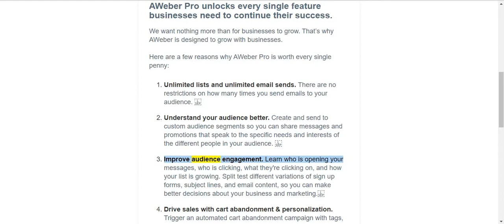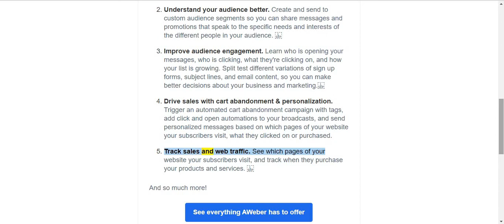Aweber Email Automation - Aweber Email Marketing Automation How To Setup E Mail Campaign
aweber email automation -

When you are done you will have full email marketing automation set up that will bring your new opt ins and subscribers through your follow-up sequence  then automatically place them on a broadcast segment so you can send future emails to continue your email marketing campaigns beyond your follow-up sequence...

Hi friend in this video i will let you know how you can start to usuing email marketing automation aweber...

💌  aweber email marketing automation: how to setup email list and automated email campaign in aweber.

Aweber email marketing automation - how to setup your email follow up sequence and broadcast segment.

Aweber email marketing automation   how to setup e mail campaign.

How to setup automated email campaign in aweber from scratch in 2020!

Aweber’s new email automation platform allows you to build relationships with subscribers and still have time to do the things you love...